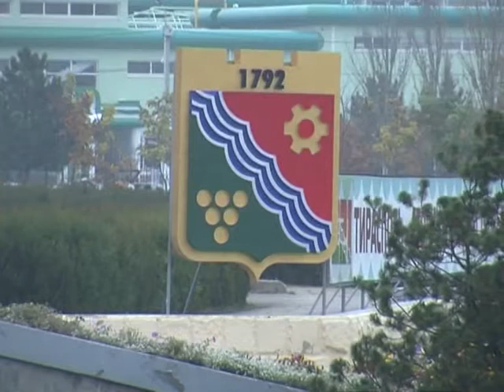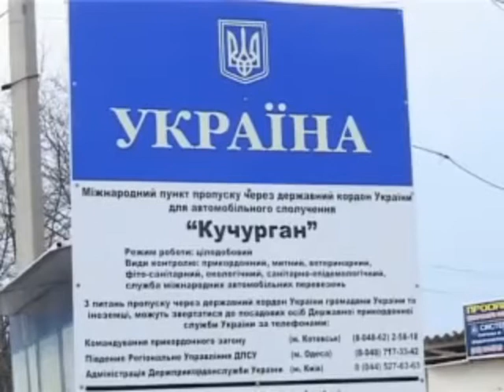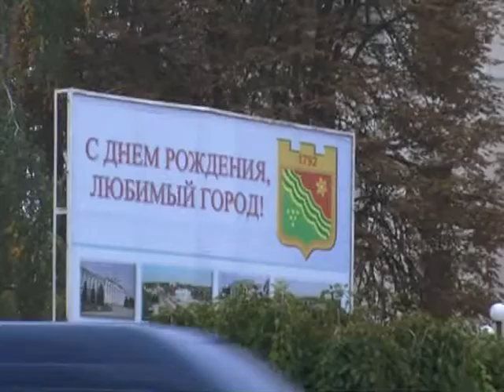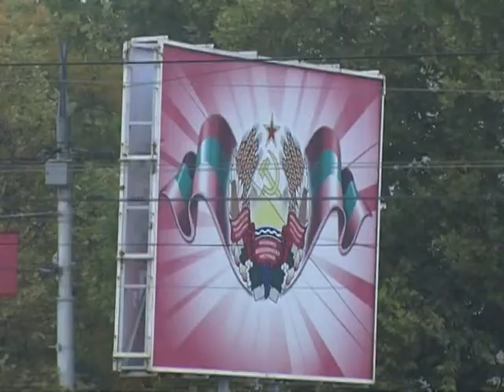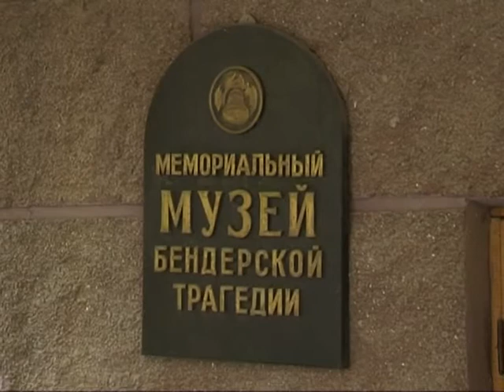"Никогда не сдавайся!" - В. Хемий специально для "Евразийского Приднестровья"